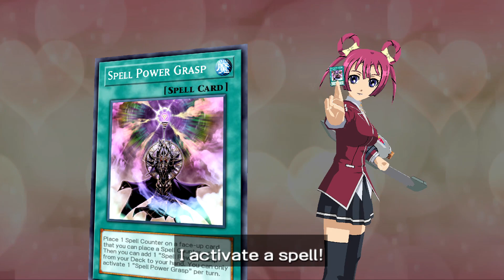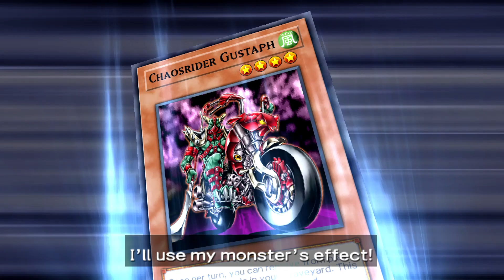Initiating Heart Duel! Yu-Gi-Oh! 5D's Tag Force 6